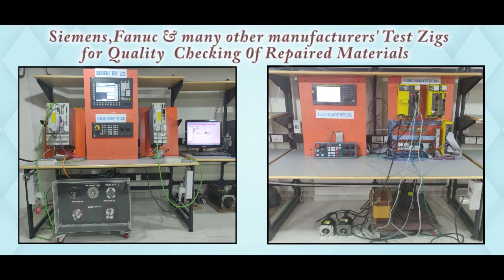Fanuc A06B 0266 B100 Servo Motor Repairs